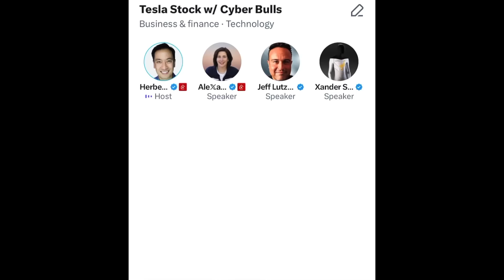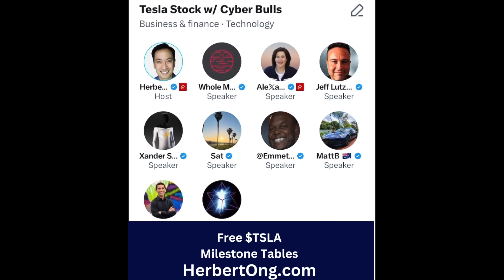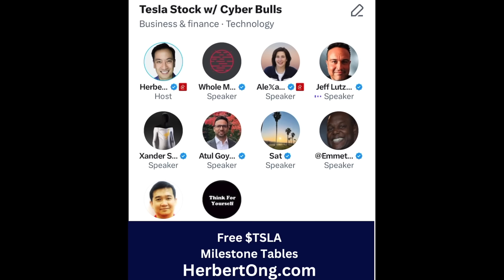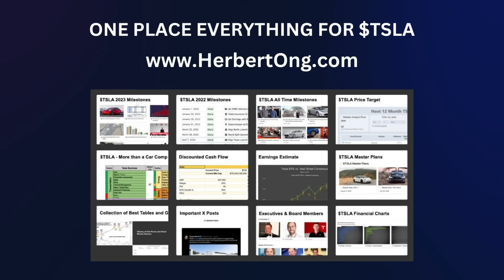Epic Tesla Stock Debate: Wall Street Gary Black and Omar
Amazing conversation with great insights and information. Where will Tesla stock go, how big of a deal is FSD for the stock in 2024? A great debate between Gary Black Wall Street Analyst and Omar Whole Mars Blog

X: @herbertong